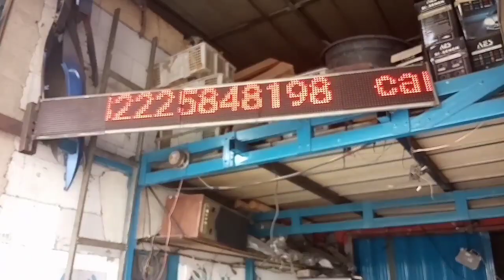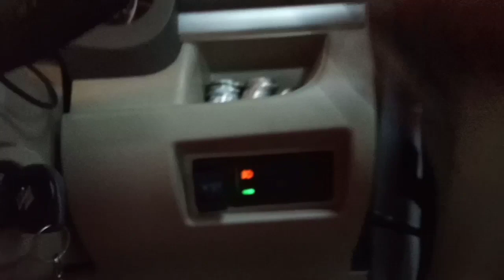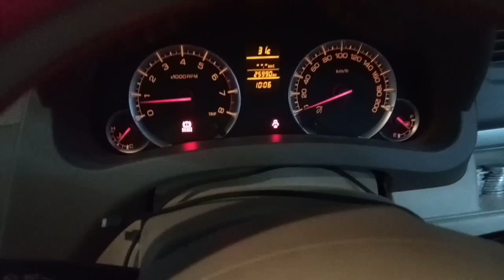ERTIGA MANIA R3M upgrade electrik leveling